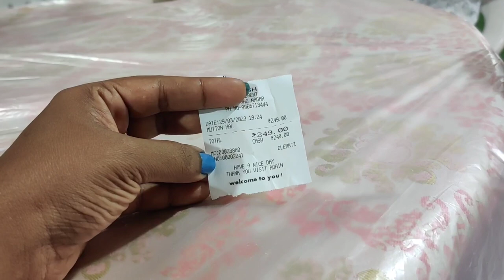vlog|మావారి పని కోసం వెళ్ళాం కానీ..|నైని కొత్త shoes చాలా👟|Ramzan special Haleem🐐